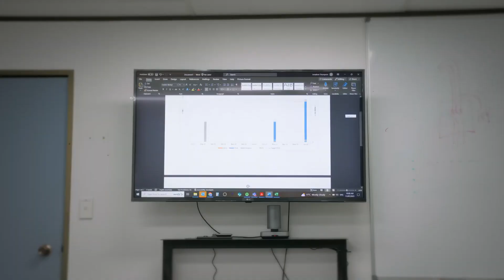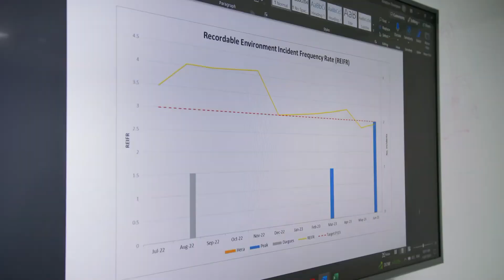2023 NSW Minerals Council HSEC Awards 'Environmental Excellence' category promotional video.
This promotional video was shown at the 2023 NSW Minerals Council HSEC Awards dinner where we won the Environmental Excellence category.